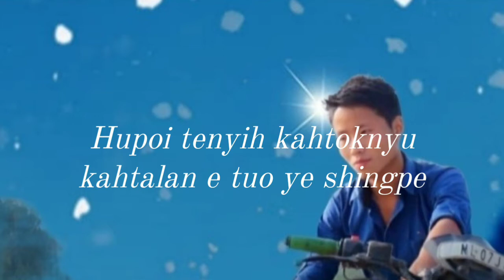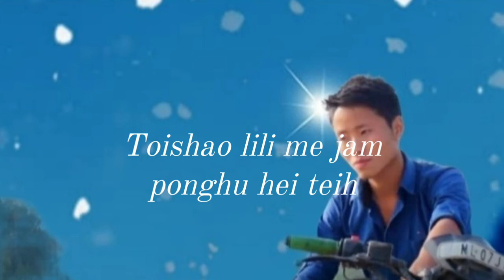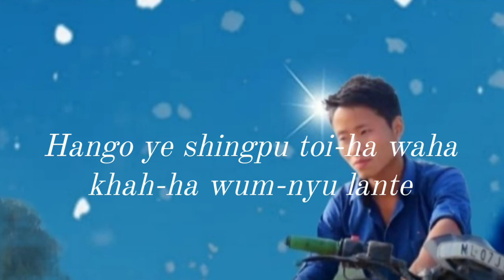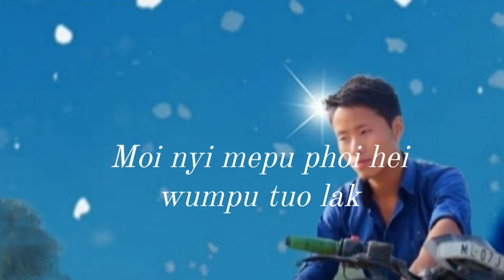Khah-ha Wum-Nyu - Karaoke With Lyrics (..Moba Temse Konyak..)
Title  _ _ _   Khah-ha Wum-nyu

Singer And Composer  _ _ _   Moba Temse Konyak